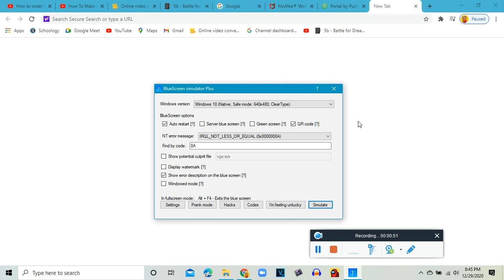A Windows 3.1 BSOD but I used it as Windows 10 Style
I used BlueScreen Simulator Plus for this